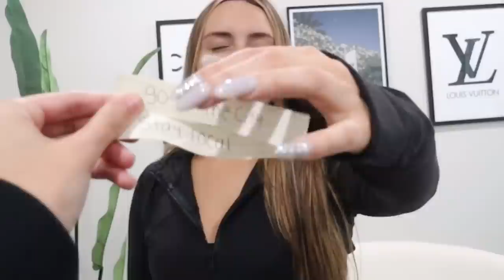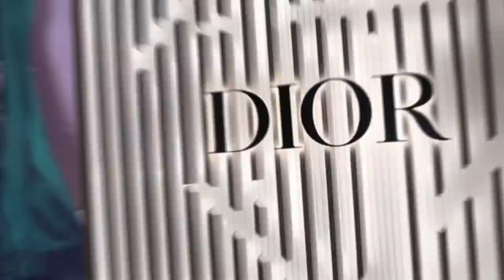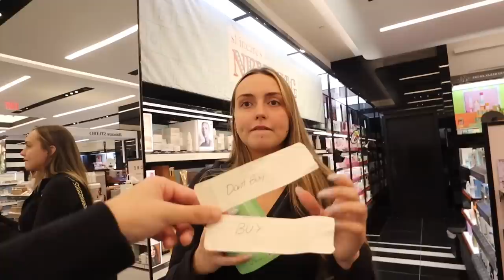Letting My Girlfriend Decide Our Future..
Sauds Tik Tok: a1saud